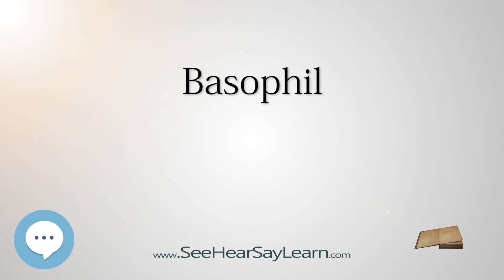Basophil (Everything Human Cells) 💬👁️🕺🔎✅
This video series is something special. We're fully delving into all things everything and all things about Cells of the Human Body!!!

Basophils are a type of white blood cells. Basophils are the least common of the granulocytes, representing about 0.5 to 1% of circulating white blood cells. However, they are the largest type of granulocyte. They are responsible for inflammatory reactions during immune response, as well as in the formation of acute and chronic allergic diseases, including anaphylaxis, asthma, atopic dermatitis and hay fever. They can perform phagocytosis (cell eating), produce histamine and serotonin that induce inflammation, and heparin that prevents blood clotting. It used to be thought that basophils that have migrated from blood into their resident tissues (connective tissue) are known as mast cells, but this is no longer thought to be the case.

Walter Products B10505 Animal Cell Model

Famemaster 4D-Science Animal Cell Anatomy Model

Professor Astro Cat's Human Body Odyssey

Inside the Human Cell (The Layman's Guide to Medical School Book 2)

Life Unfolding: How the human body creates itself

Red and White Blood Cells! What, How and Why of Human Cells - Body Chemistry Edition - Children's Clinical Chemistry Books

Cells (Science Readers: Content and Literacy)

Human Physiology: From Cells to Systems (MindTap Course List) 9th Edition